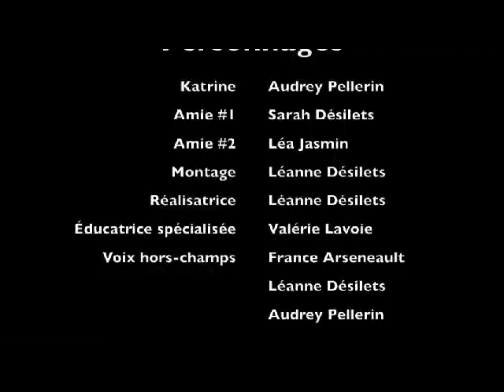Minceur extrême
Court métrage fait par des élèves du collège Notre-Dame-de-l'Assomption de Nicolet et ayant gagné le prix "Meilleur film-Premier cycle du secondaire" de l'édition 2015 du concours PRISE 4 - ACTION! du programme L'OEIL CINÉMA de l'Association des cinémas parallèles du Québec.